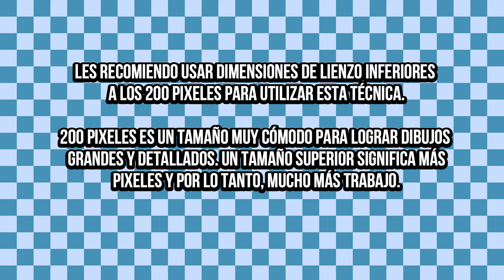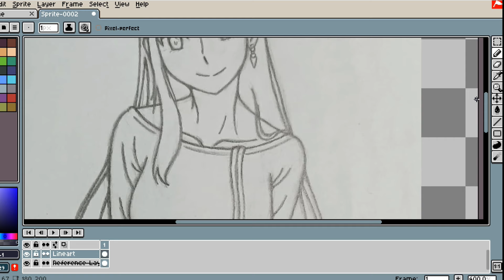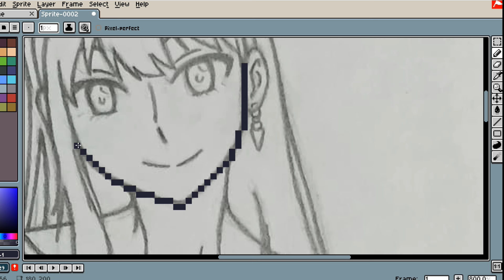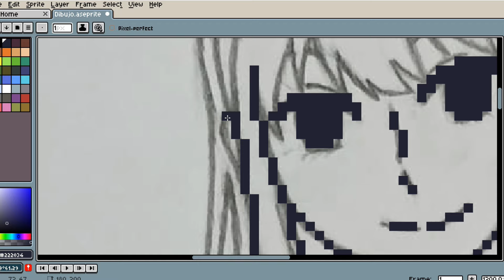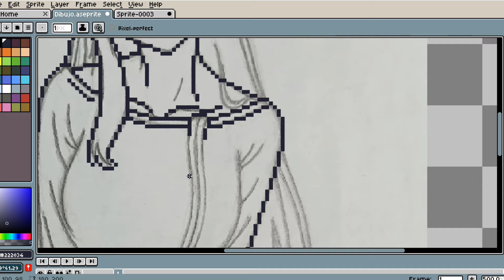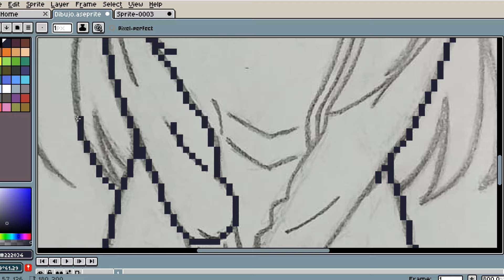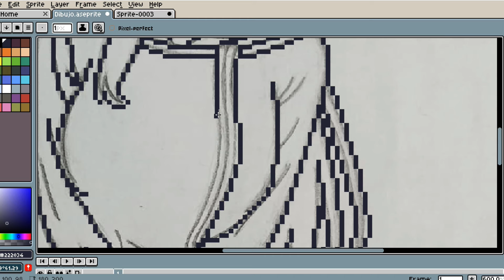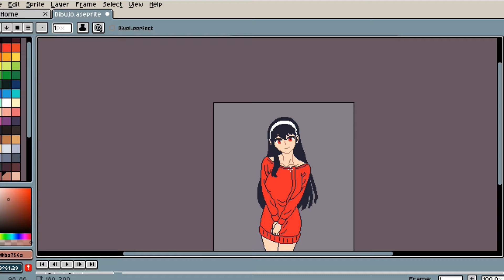🎨🔥Cómo Hacer Pixel Art - !Técnica con Aseprite¡ 😱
En este tutorial de pixel art aprenderemos una técnica especial para conseguir dibujos de pixel art en lienzos grandes y con un mayor nivel de detalle. La técnica consiste en llevar al pixel art nuestros bocetos o dibujos hechos en tradicional o digital. Esto usando el poderoso y popular editor de Aseprite.